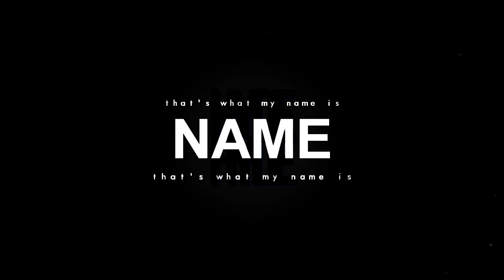ardyn izunia│JEKYLL & HYDE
someone shoot me and this video. as you can probably notice i had like no inspiration at all for the first 20 or so seconds but i just wanted to use more of this utterly gorgeous song. i found it last night before I fell asleep and now I'm obessed with it!!!

i have no idea if I managed to pull off what I had in mind for this in the first place. I tried to portray the kind of two-sided character of ardyn, that charming  smiling bastard side of his that he's parading around most of the time in the game and those few moments where you can glimpse the darker aspects of his personality. Since it is said that the starscourge/demons inside of ardyn kind of influence him and his actions I found the lyrics of this song quite fitting :D if you dont know the basic idea behind the whole jekyll & hyde idea I would recommend looking it up, it's sooooo fascinating. :o

i tried so many different colorings on this one but for some reason onely with one of my old ones sony vegas didnt mess up the quality of the clips??  so yeah I declare this my official ardyn coloring now since I cant seem to stop making use of it.

will i ever stop loving ardyn and making videos of him? the answer is no.

coloring: mine
song: /watch?v=IwZVJFuXMHo
time taken: 7h
footage: ffxv